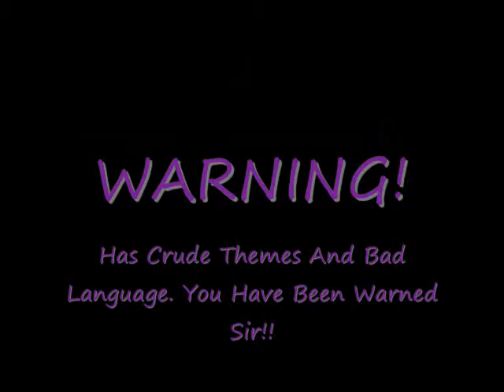Jeff Hardy - On It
NOTICE: Uploaded originally on AnimeObsessedGirl. That account got shut down so I am re-uploading it here.
You won't find many WWE videos on here now seeing as I've gotten out of wrestling but Jeff Hardy will and forever be my Hardy boy. I'll always love me som Jeff Hardy and this is one of my favorite tribute Videos I made.

SONG: On It
ARTIST: M.S.I.

NONE of the content in this video belongs to me.